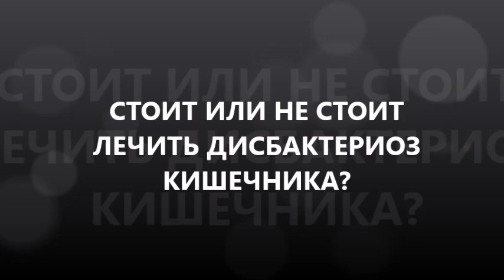Как лечить и вылечить дисбактериоз после антибиотиков? Стоит или не стоит лечить дисбактериоз?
Как уменьшить вздутие живота? Как уменьшить метеоризм? Как быстро вылечить дисбактериоз после приема антибиотиков?
Стоит или не стоит лечить дисбактериоз кишечника? как вылечить дисбактериоз кишечника, как уменьшить вздутие живота или как избавиться от вздутия живота после приема антибиотиков? как избавиться от метеоризма после антибиотиков или как вылечить дисбактериоз после приема антибиотиков? как лечиться вылечиться и жить без болезней? чтобы ваше время истекло позже? как не умереть молодым от инфаркта, инсульта, сердечной недостаточности?
Чтобы уменьшить вздутие живота и быстро вылечить дисбактериоз после приема антибиотиков нужно как минимум принимать пробиотики. можно принимать энтерожермина, колибактерин, бифидумбактерин, симбитер, бификол, закваску. однако лучше принимать пробиотик 12 (pre- 12 probiotic 12 LR), содержащий 12 штаммов полезных микроорганизмов. и вопрос как избавиться от вздутия живота, или как избавиться от вздутия кишечника, или как избавиться от метеоризма у ребенка, детей и взрослых быстро? Вам нужно купить пробиотик 12 ЛР (купить probiotic 12 LR).
Также вам нужно провести полное очищение организма, очищение кишечника, быстро восстановить микрофлору кишечника! в этом Вам поможет клетчатка Fiber Boost LR, специально разработанная под пробиотик 12. Клетчатка выполняет роль сорбента. И одновременно создает благоприятную среду для развития сапрофитных микроорганизмов в кишечнике. вам нужно купить Fiber Boost LR.
если же Вы не знаете как выбирать и готовить продукты питания - Вы регулярно принимаете антибиотики с пищей. и фактически у Вас длительный курс антибиотиков! в этом случае пробиотик 12 и клетчатка Fiber Boost LR принимаются более продолжительное время!
больше информации стоит или не стоит лечить дисбактериоз кишечника? как уменьшить вздутие живота? пишите комментарии, вопросы, отзывы в форум под видео и получите полезные советы диетолога Скачко Бориса (Украина, Киев) как быстро избавиться от вздутия кишечника и как вылечить дисбактериоз после приема антибиотиков?

Иными словами стоит или не стоит лечить дисбактериоз кишечника? Как вылечить дисбактериоз кишечника после курса антибиотиков?
Стоит или не стоит лечить дисбактериоз кишечника Вы знаете? как вылечить дисбактериоз кишечника быстро, как уменьшить вздутие кишечника или как избавиться от вздутия живота после приема антибиотиков навсегда? или как вылечить дисбактериоз после курса антибиотиков Вам известно? Вы знаете как лечиться вылечиться и жить без болезней? что стоит делать чтобы ваше время истекло позже? если не стоит - то что стоит делать чтобы не умереть молодым от инфаркта, инсульта, сердечной недостаточности?
Чтобы быстро вылечить дисбактериоз после курса антибиотиков быстро нужно как минимум принимать пробиотики. можно принимать энтерожермина, колибактерин, бифидумбактерин, симбитер, бификол с ограниченным составом бактерий. однако лучше принимать пробиотик 12 (probiotic 12 LR), содержащий 12 штаммов полезных микробов. и вопросы как избавиться от вздутия живота, или как избавиться от вздутия кишечника, или как избавиться от метеоризма у ребенка, детей и взрослых быстро отпадут!
Вам нужно провести полное очищение организма, очищение кишечника от шлаков и токсинов, быстро восстановить микрофлору в кишечнике! в этом Вам поможет натуральная клетчатка Fiber Boost LR, специально разработанная компанией LR под пробиотик 12. Клетчатка Fiber Boos выполняет роль сорбента. И одновременно создает благоприятную среду для развития сапрофитных бактерий в кишечнике.
если же Вы не знаете как выбирать и готовить продукты питания - Вы получаете антибиотики с пищей. и фактически у Вас длительный курс приема антибиотиков! в этом случае пробиотик 12 и клетчатка Fiber Boost LR принимаются более продолжительное время!
больше информации стоит или не стоит лечить дисбактериоз кишечника? пишите комментарии, вопросы, отзывы в форум под видео и получите полезные советы диетолога Скачко Бориса (Украина, Киев) как вылечить дисбактериоз после курса антибиотиков быстро?